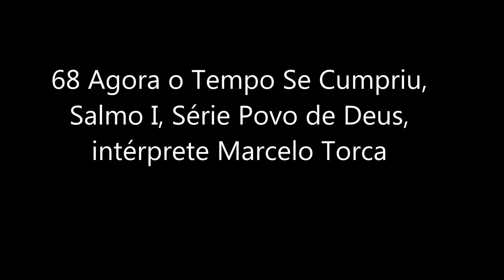68 Agora o Tempo Se Cumpriu, Salmo I, Série Povo de Deus, intérprete Marcelo Torca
68 Agora o Tempo Se Cumpriu, Salmo I, Série Povo de Deus, intérprete Marcelo Torca